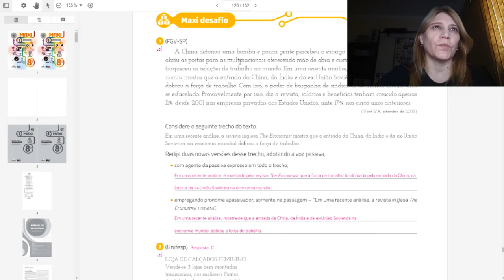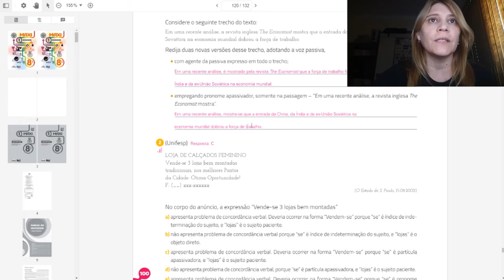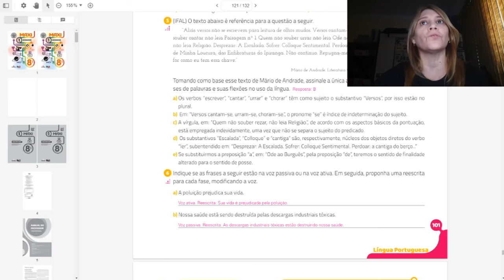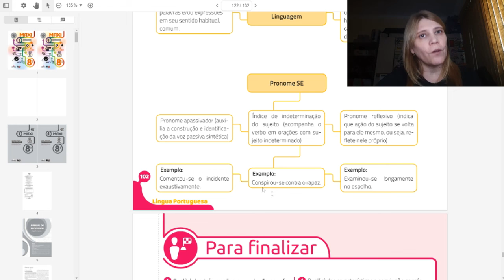Português - 8º ano - aula 5